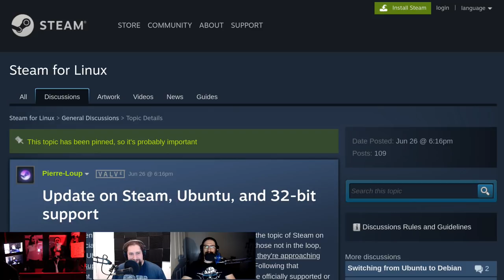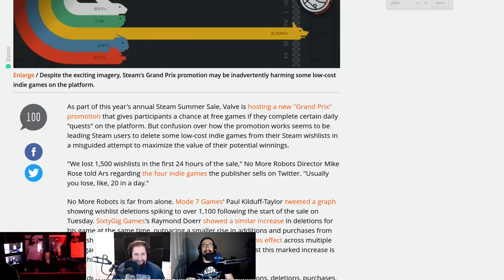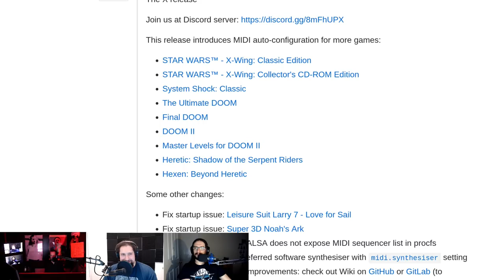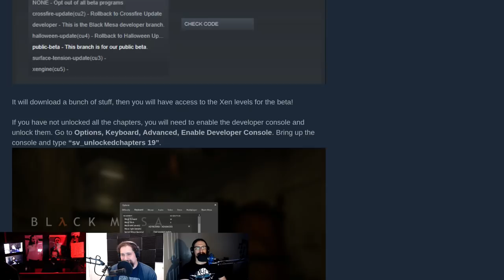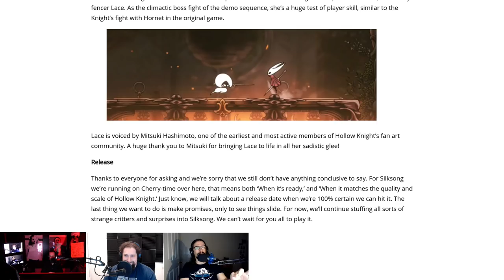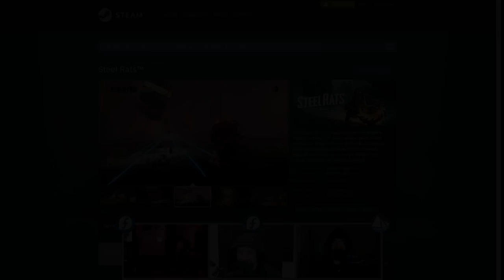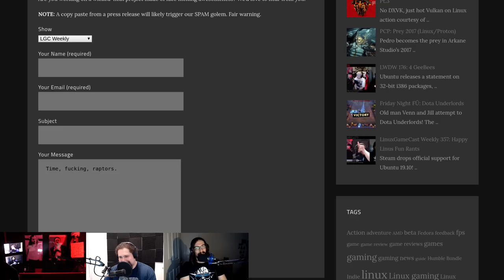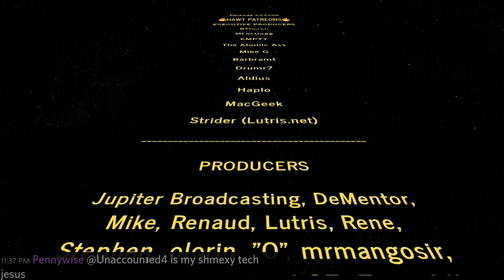LinuxGameCast Weekly 358: DicXs VicKs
Ubuntu cancels 32-bitmageddon! Black Mesa releases playable Xen, Steam nerfs a Corgi, and Proton makes broken Kickstarter dreams come true! Then Steel Rats faces, the CHAIRQASITION!

Timestamps
04:45 Steam on 32-bit Linux support
08:23 Steam Summer Sale
13:09 Steam Summer Sale confusion
15:45 VALVe’s Freelance KWin
17:50 Proton 4.2-8
22:37 Steam DOS 0.4.0
24:18 Music generated player ships
26:06 Rocket Patch 1.65
28:22 Xen Technical Beta
31:38 Shameless self promotion
34:36 DXVK 1.2.3
36:44 Hollow Knight E3 update
41:04 FOSS board game publishing
34:10 Open E-sports
46:04 CHAIRQASITION: Steel Rats
58:57 Hate Mail